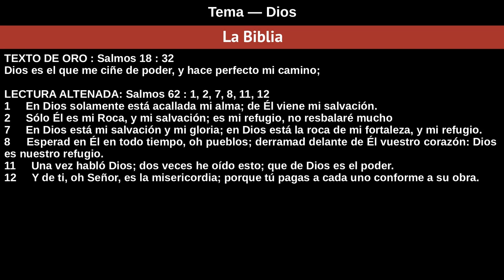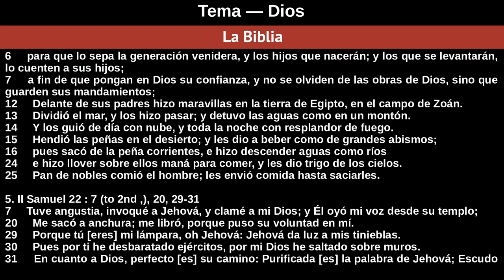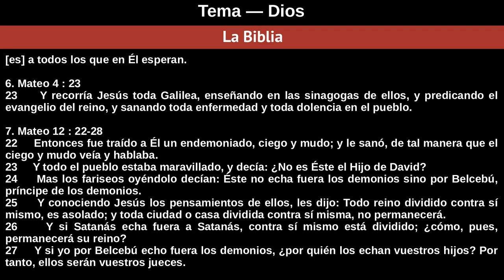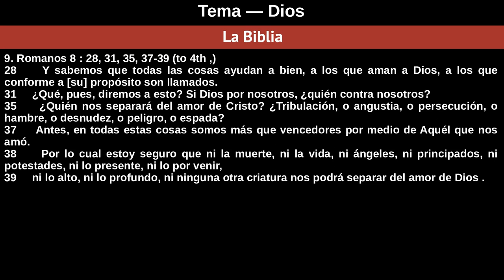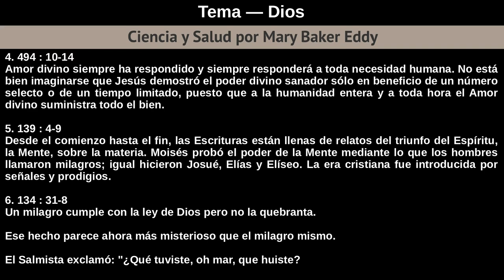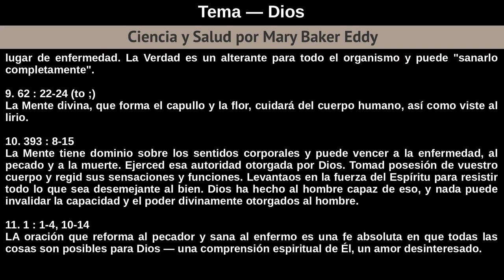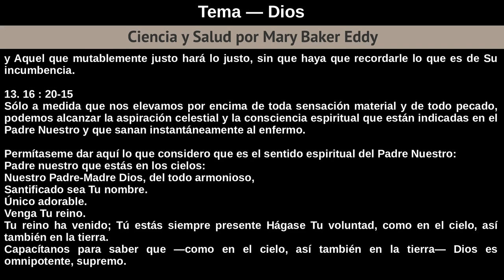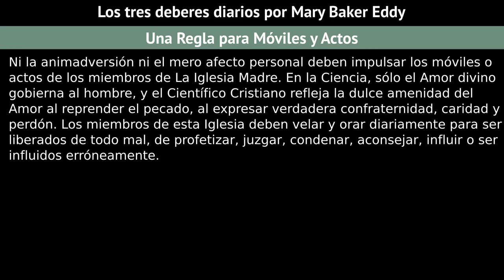Domingo 7 De Julio De 2019 - Dios